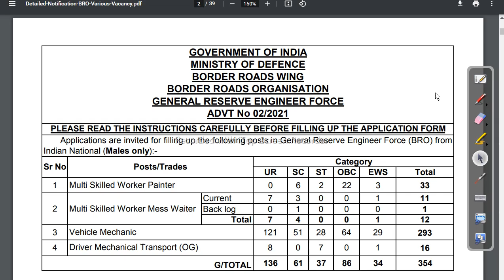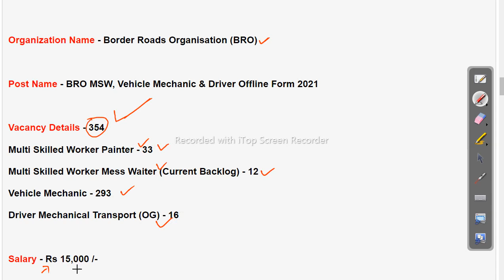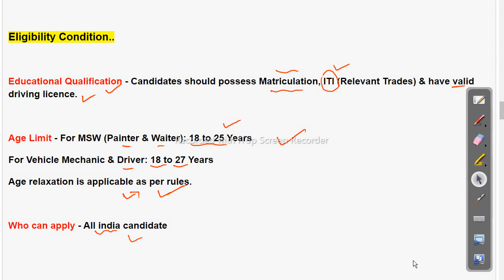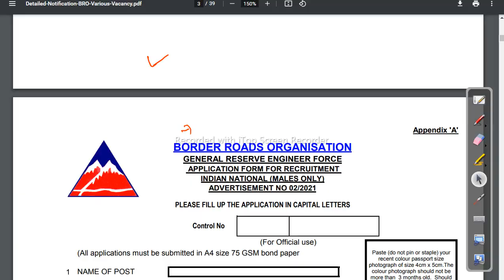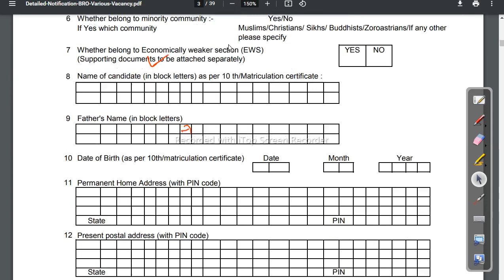BRO Recruitment 2021 - Latest Govt Job - 10th Pass Job Vacancy Odisha Govt Job 2023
ସେଣ୍ଟ୍ରାଲ ତରଫରୁ ବଡ଼ର ରୋଡ଼ ଅରଗାନାଇଜେସନ ରେ ନୂଆ ନିଯୁକ୍ତି ସୁଯୋଗ ଓଡିଶା ର ସବୁ ଜିଲା ର ପିଲା ମାନେ ଆବେଦନ କରି ପାରିବେ ଯୋଗ୍ୟତା ଦଶମ ପାସ ଓ ଆଇଟିଆଇ ରଖା ଯାଇଛି ତେବେ ଇଛୁକ ପ୍ରାଥୀ ମାନକୁ ଅନୁରୋଧ ଆବେଦନ କରିବା ପୂର୍ବରୁ ସମ୍ପୁର୍ଣ ସୂଚନା ଉପରେ ଦିଆ ଯାଇଥିବା ଲିଙ୍କ ରେ କ୍ଲିକ କରି ଜାଣି ରଖନ୍ତୁ

BRO Recruitment 2021 - Latest Govt Job - 10th Pass Job Vacancy

-~-~~-~~~-~~-~- Follow us on other platforms for more updates and useful content:

odishajobreporter,
fmmanoj,
odisha job reporter,
odisha job,
odisha job info,
ics tips,
odia space,
fm manoj,
laxmidhar sir,
govt jobs,